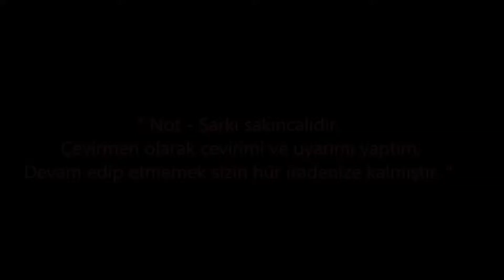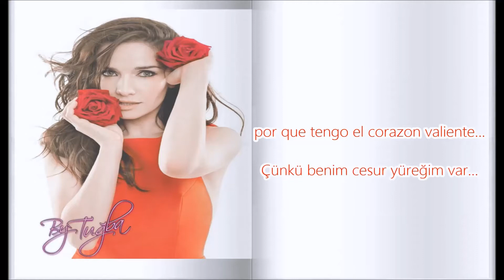Natalia Oreiro - Corazón Valiente turkce altyazili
Not: " Cehennemin derinliklerine gidecegiz "  dedigi için sakincalidir!